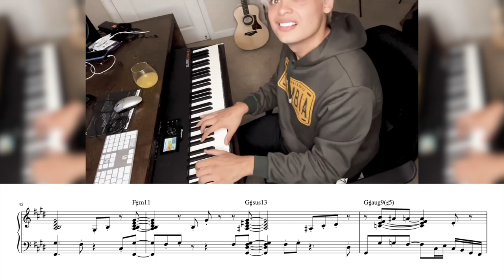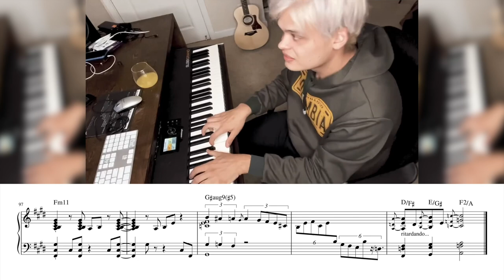when you discover a new chord